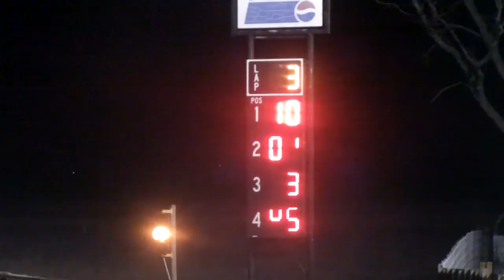Lee County Speedway Hobby Stock Car A Main pt 2 10/25/2014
Shiverfest 2014 Sorry for the quality. The video camera ran out of juice and I used my phone and the camera and my software can't piece these together.